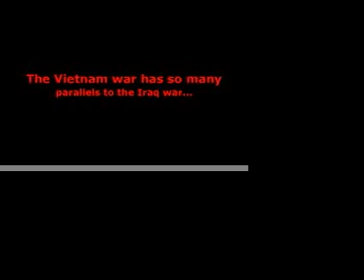19- Paul Hardcastle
My original video to anti-war song "Nineteen" by Paul Hardcastle, filmed at a freeway construction site.